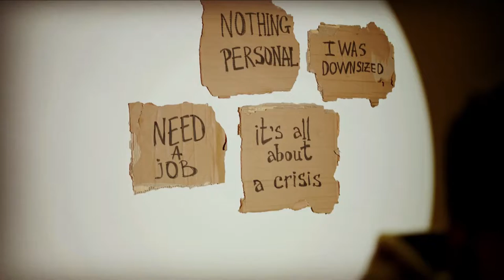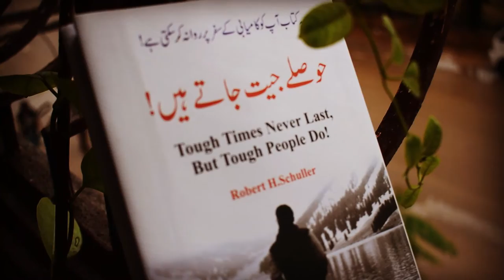Are you depressed or unemployed? - Tough Times Never Last but Tough People - Book by Robert Schuler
Are you depressed or unemployed?
کیا آپ افسردہ یا بے روزگار ہیں؟
What are important principles for managing problems?

Tough Times Never Last but Tough People - Book by Robert M. Schuler